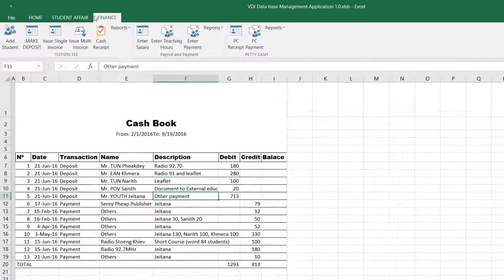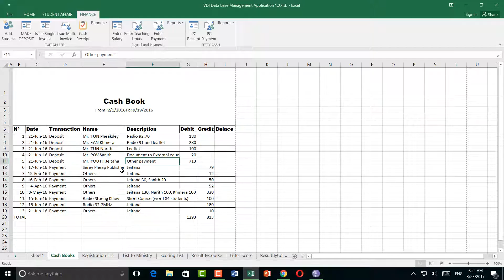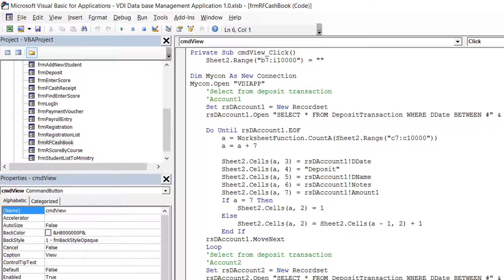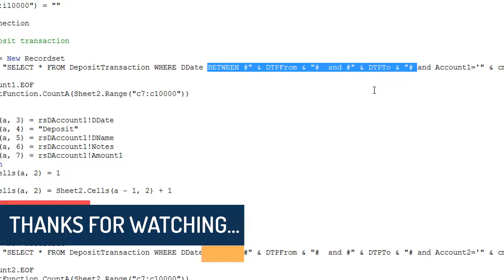Select time range in SQL code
How to select time range in SQL statement from Access Database

- Select time between